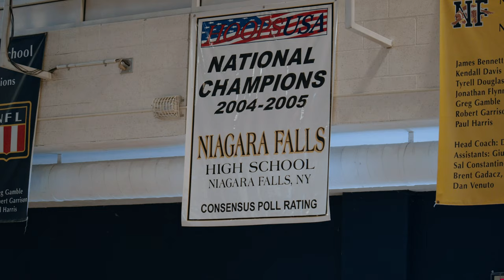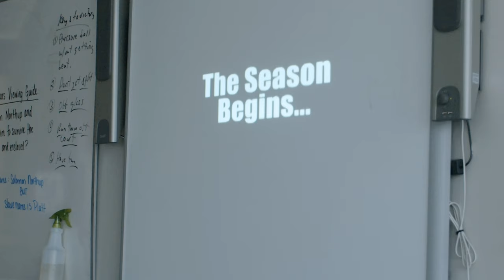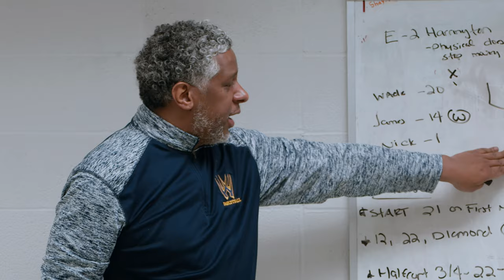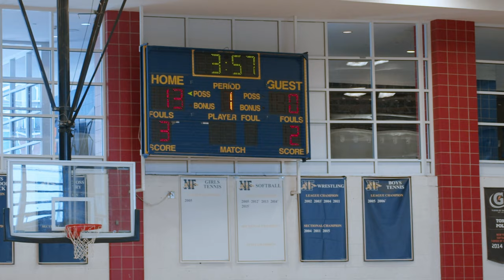Falls Way: Chasing Greatness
Inspired by past greats, the Niagara Falls Wolverines are on a quest for the second state championship in school history. In the Section VI quarterfinal game, NFHS went on to defeat Lancaster, 86-46.